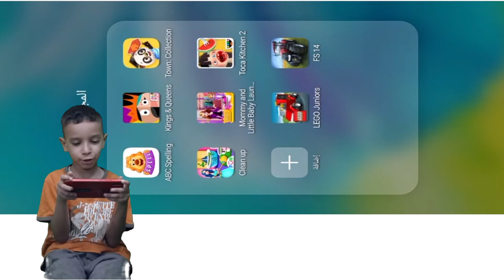العاب ادم المصرى لعبة المطبخ للاطفال لعبة اولاد وبنات adam elmasry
فى لعبة الطبخ والمطبخ الخاصة بالاطفال يقوم ادم المصرى بتحضير وتجهيز وجبات داخل المطعم وذلك يقوم بعد ذلك بتقديمها للاكل للزبون ومن ثم يقوم الزائر بعمل رد فعل على الاكل المقدم له من قبل اللاعب هذة اللعبة للاطفال الاولاد والبنات الكبار والصغار .

 لعبة سيارات الجيش والعساكر للاطفال | ادم يلعب بعساكر الجيش والدبابة والعساكر لعبة للاولاد والبنات العاب للاطفال ادم المصرى يحاول اللعب بلعب الاطفال لانة يسعد بالوقت مع لعب الاطفال لعبة الفراخ الخاصة بالاطفال لعبة مميزة للغاية لانها تلفت انتباة الاطفال كالحركة السريفة وشد انتباهم لعبة اطفال مميزة للغاية تمناياتنا بسعادة الاطفال جميعا العاب اطفال 3 سنوات سيارات  العاب اطفال  العاب سيمبا للاطفال التوك توك  العاب سيارات  سيارات اطفال كبيرة للبنات  العاب مسدسات اطفال صغار العاب .

لعبة العاب بنات العاب اطفال لعبة الفراخ تحميل لعبة الفراخ العاب الاطفال اطفال تختيم لعبة الفرخة تبيض فرخة الفرخة اقوى لعبة قصص عربية لعبة steam افضل لعبة لسنة الفرخة والكتكوت العاب لعبة ضحك مدينة البط طيور الجنة فادى عضلات تحدي لعبة غريبة لعبة ستيم.

العاب اطفال
الاطفال | Adam El-Masry Playing Toys.

العاب العاب تعليمية عائلة عمر عائله عمر تعليم الاطفال العاب اطفال ألعاب أطفال العاب اطفال تعليمية لعبه لعب عمر العاب اطفال العاب اطفال العاب سيمبا تعليم العاب اكشن العاب بنات ألعاب حرب العاب طبخ العاب العاب مكياج العاب صلصال العاب باربي العاب بابي.

عائلة عمر عائله عمر عمر بلاي موبيل عائله شفا جنة و رؤى مسلسل عائلة عمر عائله عمر الحقيقيه كارتون عائلة عمر جنة العال بلاي عبير العاب سيمبا افلام بلاي جنه ورؤى العاب باربي العاب كرتون افلام أطفال العاب سندباد سارة بلايموبيل جنة ورؤى الحضانه.